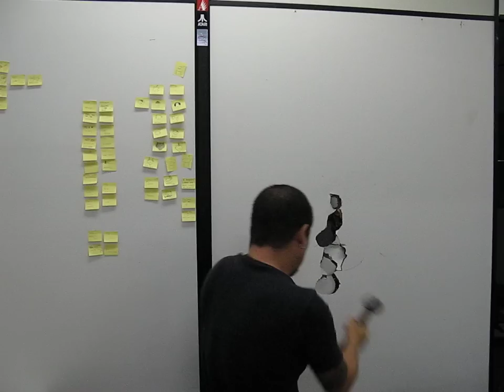Kazi em Fúria no Escritório - colmeia.tv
Momento bizarro na colmeia. Japonês pensa que é o Thor